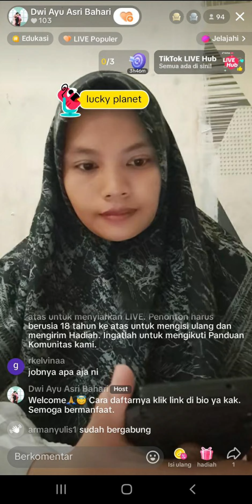Live di tiktok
Cara daftar klik link ini GRATIS